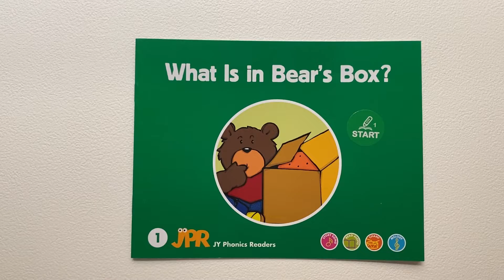KIDsREAD//JYR自然發音點讀教材使用方式